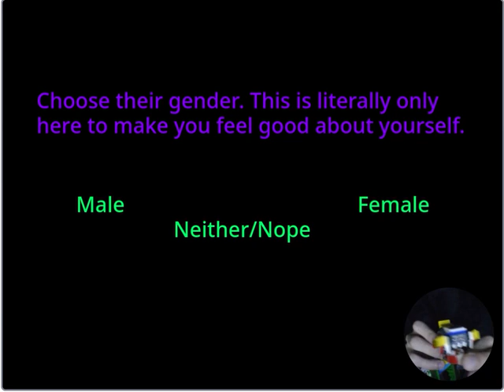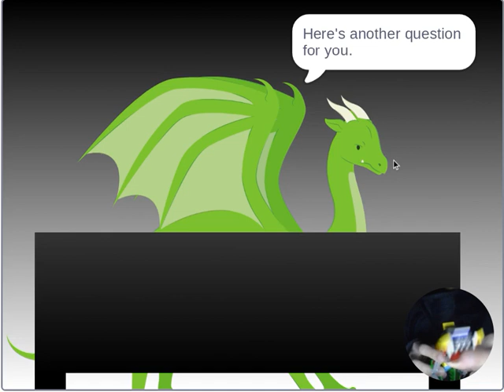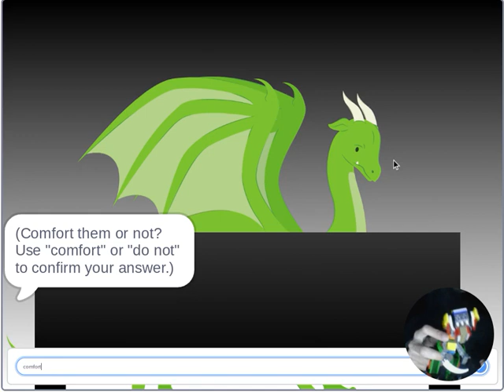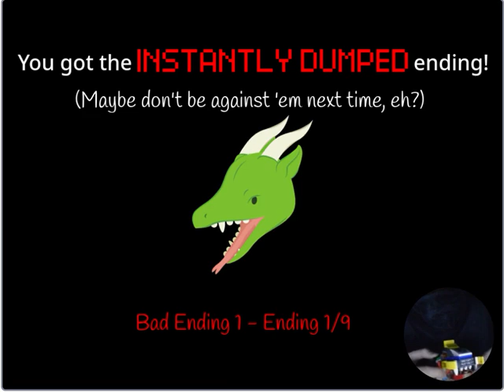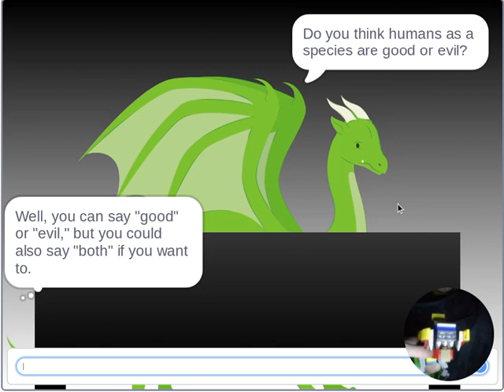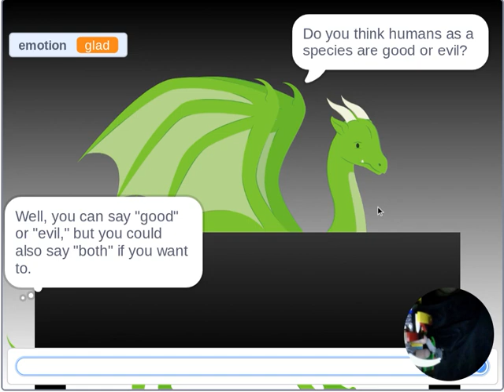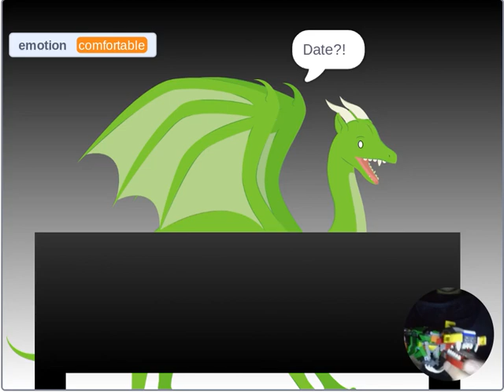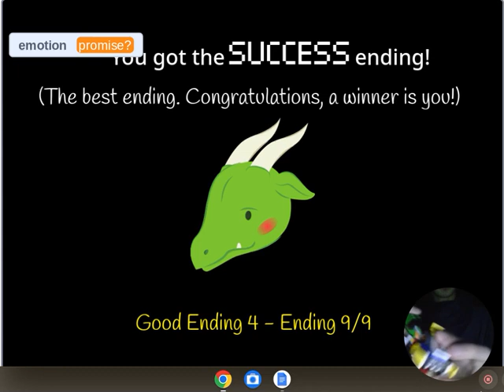Dino Dates a Dragon (Dino-Weapon Plays: Dragon Date)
valentinesday scratch You read the title correctly. Before this video, Dino and The Editor have spent 1 and a half hours mentally preparing themselves to play this dating simulator The Editor made since he wanted to see what would happen (also because he didn't see a dragon dating sim on Scratch when he looked it up after mistaking "DTAE" for "DATE.") This video shows Dino’s struggles and experiences on-camera with a newfound discovery of his own ability to feel genuine love for others, even if they don’t truly exist [ÿęt].